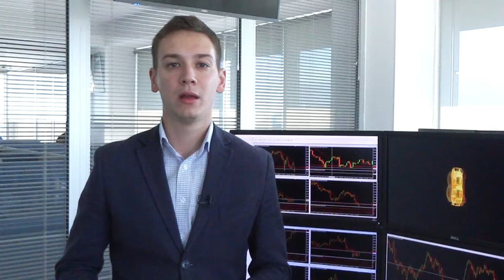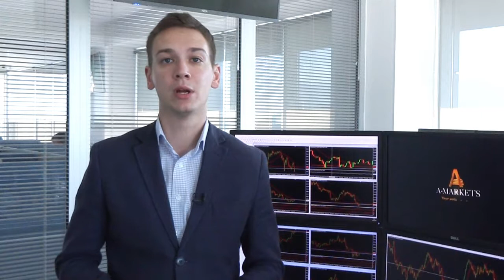Main trading ideas on financial markets for 10.09.2018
JPN225 (Nikkei)
Asian equity markets are showing a different dynamic on Monday when Japanese and Australian indexes have been trading quietly. Chinese and emerging markets keep on struggling but buyer's attempts don't yield any results.
Japanese index is testing the last week close level for example. If the buyers are able to break it, we expect that quotes may reach 22400 level. MACD indicator also has consolidation near the zero point, Bollinger Bands indicates that buyers have the upper hand.
Nikkei is the leading index now on the Asia markets and generally has been in the lateral range since May starts and it has been testing the strong support on the daily charts.
BTCUSD
BTC/USD is trading at 6,250 gaining 2% since the last day closes. The coin has partly recovered from the last bearish momentum. However, the ascending channel is not very strong despite some positive news from Citigroup.
Technically, coin is testing $6200 support after reaching the last low points on weekends. Intraday the Bitcoin is still under the 200 SMA, but it has broken the zero level on the MACD histogram, that means the coin has all the chances to grow in the near future.

So, our targets for:
Nikkei 225 (JPN225) – is buying to 22400
BTCUSD  – is buying to $7350 in a short term period